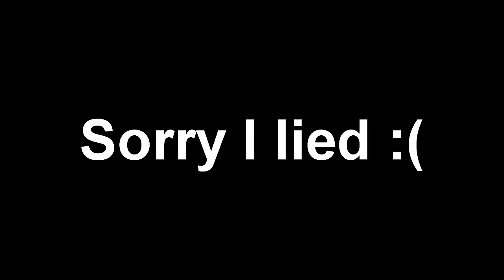►INTEGRITY MUTHA F*CKA DO YOU HAVE IT?!?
Sorry about not responding to private messages on YouTube, but Twitter is the best place to get a hold of me, so, link for the lazy is below.